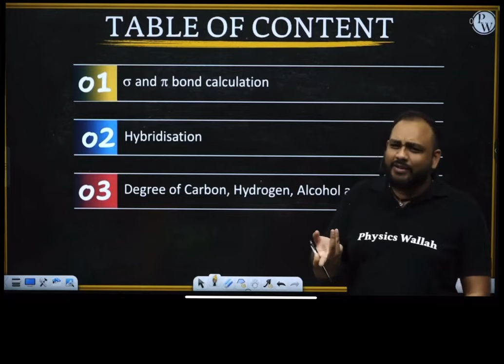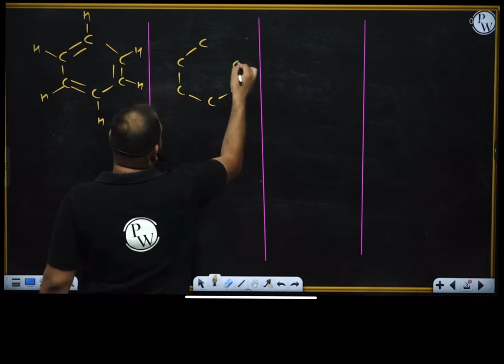Pw vidyapeeth star faculty @PhysicsWallah